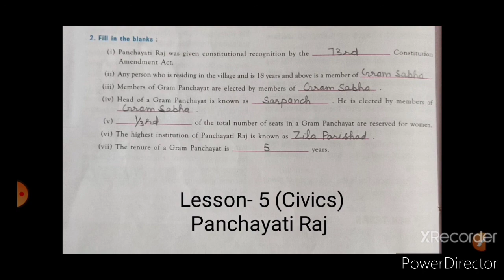Class- 6th Lesson- 5 Civics Panchayati Raj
Exercise and Question /Answer